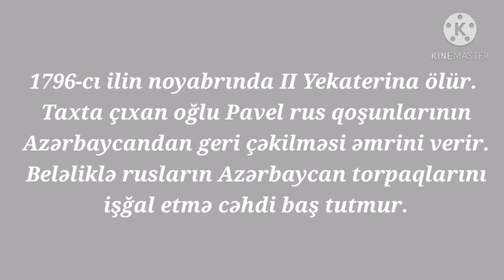1796 Rus çarlığının işğal cəhdi